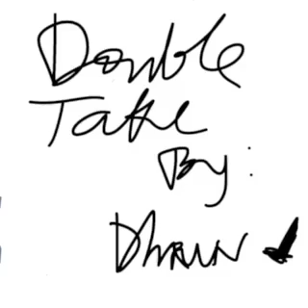Double Take | @dhruv | Jeljel Cover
Hi Angels
Here’s my cover of Double Take by Dhruv.

Loveyou! xoxo